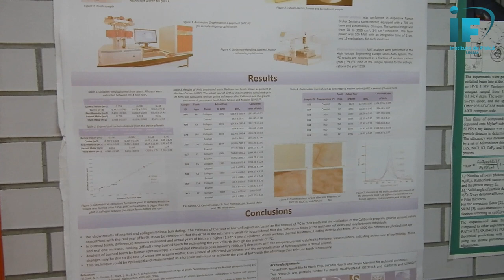Conoce al Laboratorio Nacional de Espectrometría deMasas con Aceleradores (LEMA).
El LEMA es un Laboratorio Nacional en donde se conducen proyectos de investigación científica básica, interdisciplinaria y aplicada con base en la determinación de concentraciones muy bajas de radioisótopos tales como el  14 C,  10 Be,  26 Al,  129 I y Pu.
En el LEMA se realizan servicios de datación por carbono 14 para diversos objetivos, entre los que se encuentran, establecer la edad de objetos arqueológicos, la posibilidad de caracterizar biocombustibles, determinar componentes de origen orgánico en materiales compostables y determinar de la edad de los pozos de agua subterránea para saber su tiempo de vida.
El LEMA es un laboratorio certificado en la norma internacional ISO 9001:2015 “Sistemas de Gestión de Calidad” desde el año 2018 y además tiene implementada la norma ISO 17025:2017 “Competencia de laboratorios de ensayo” como laboratorio de investigación.